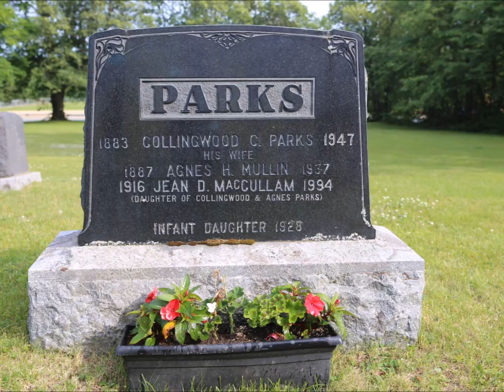This Old River Rob Currie